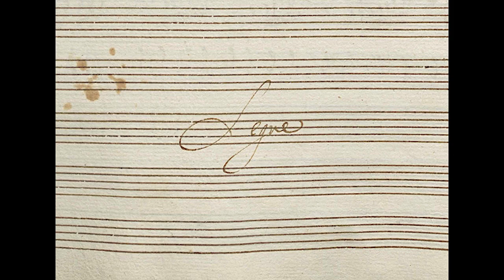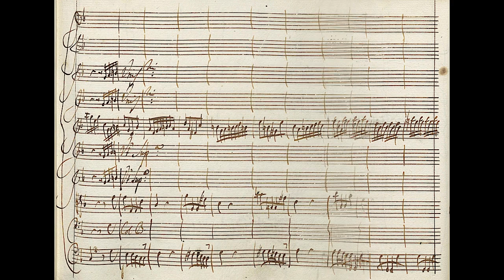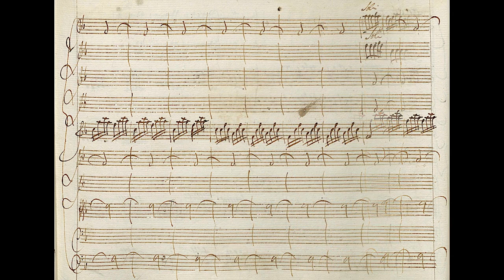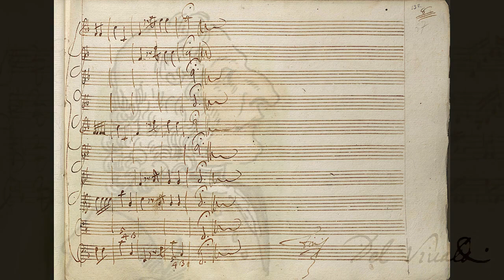VIVALDI | Concerto RV 569 in F major | Original manuscript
For solo violin, two oboes, two corni da caccia, cello, basson, strings and basso continuo

I. Allegro (0:00)
II. Grave (4:39)
III. Allegro (7:32)

Composed: middle of the 1710s (Fertonani)

La Serenessima, ‘The Golden Age’
Adrian Chandler, violino solo e direzione
Avie AV2154